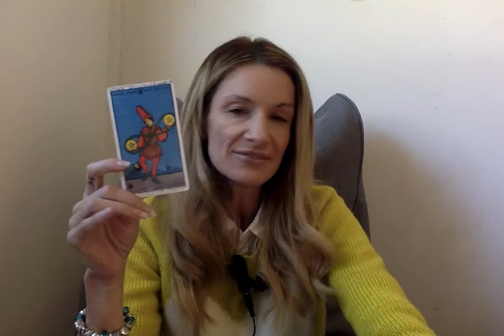Week of 28 August 2017 Psychic Tarot Amazing spooky accurate